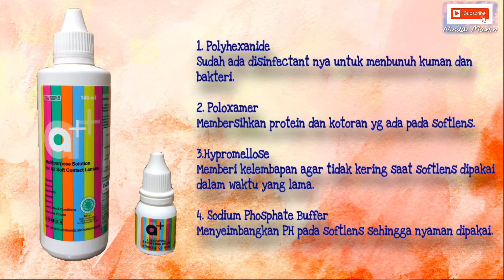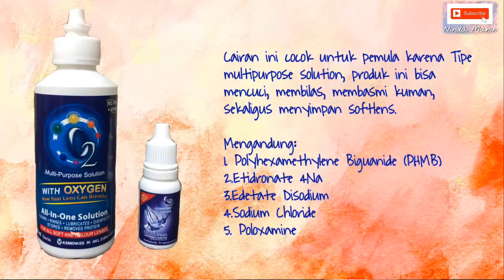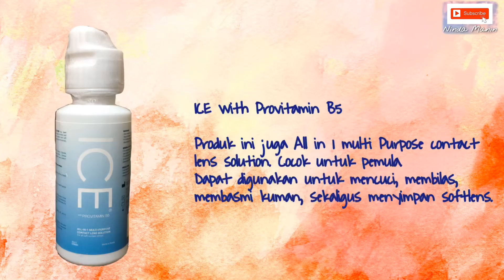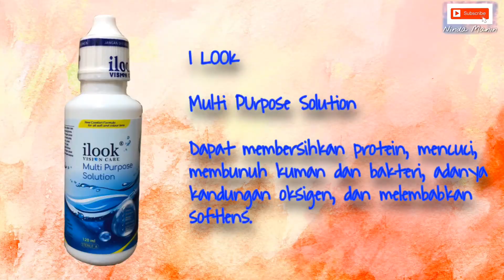REKOMENDASI CAIRAN SOFTLENS yang Nyaman Saat di Gunakan (REVIEW)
Rekomendasi Cairan Softlens menurut aku:
1. A+ Multipurpose Solution for All Soft Contact
Lenses.
2. O2 Multi-Purpose Solution With Oxygen Now your Lens Can Breathe.
3. ICE with Provitamin B5 All in-1 Multi-Purpose Contact Lens Solution.
4. Bausch + Lomb BIO TRUE Multi Purpose Solution, Works Like Your Eyes.
5. X2 Comfort Extra.
6. I look Vision Care, Multi purpose Solution
7. Re-Nu Fresh Colour.
Tetes mata softlens :
1. A+
2. O2

(Best cairan softlens 😍)

Ninda Manin Wayanthy

ninda_manin

See yeah 😘